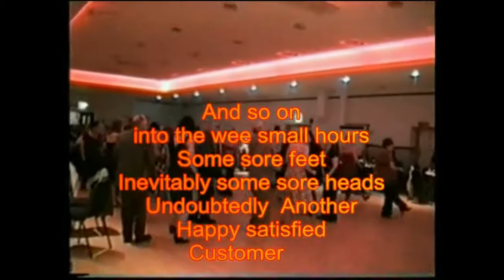George Hepburn Wedding and Function Entertainer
Available for weddings and private functions throughout Scotland, Glasgow, Ayrshire, Edinburgh, Aberdeen and Glasgow. Book now on 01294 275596